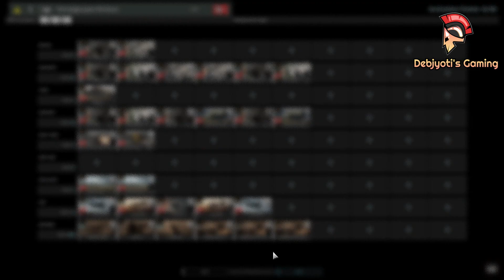Steel Division 2 Historical Battles | STEMMING THE TIDE | AI HARD ~ Total Victory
Steel Division 2 is a real-time strategy video game developed & published by Eugen Systems. Set during Operation Bagration, takes influence from World War II, similarly to its predecessor, Steel Division: Normandy 44. The game is set to include single-player, multiplayer, cooperative aspects.

Ultimate World War II Battle Simulator | TACTICAL

Developer: Eugen Systems
Publisher: Eugen Systems
Release: June 20, 2019
Genre: Real-time strategy, Real-time tactics
Mode: Single-player, Multiplayer
Platforms: Microsoft Windows